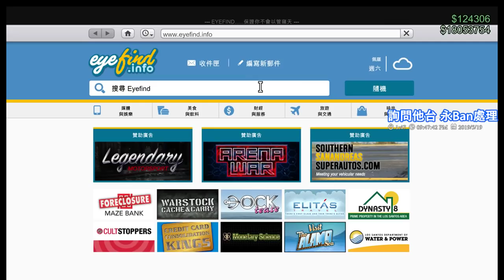【繁星】GTA5 末日搶劫 2019 5 19【4】